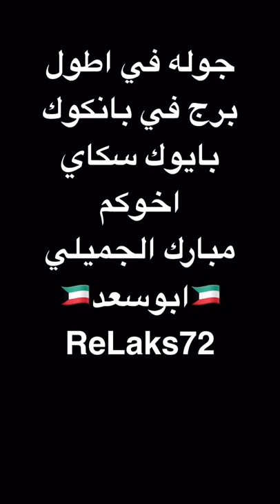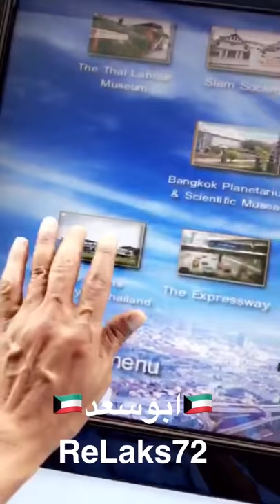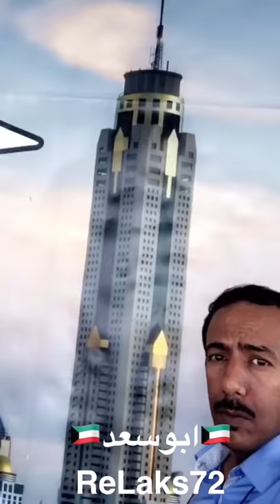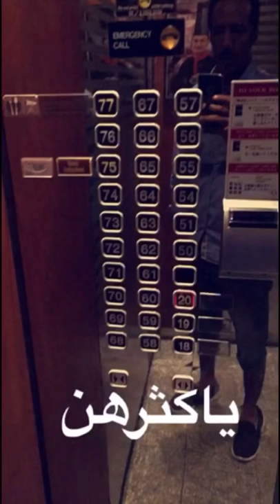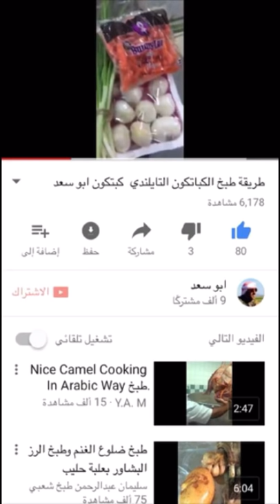جوله في اعلا مبنى في تايلاند Baiyoke sky Towe من ابو سعد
جولتي في اعلا برج او مبنى في تايلاند بانكوك
ويعتبر اعلا فندق في اسيا
برج بايوك سكاي
Baiyoke sky Tower
وهذا تصويري في السناب شات
اضافتي بالانستقرام والسناب شات وتويتر والاشتراك في القناة بمثابة دعم لي  في الاستمرار
‏ReLaks72
تقبلوا تحياتي
اخوكم
‏ 🇰🇼 ابو سعد 🇰🇼
مبارك الجميلي

لاضافتي في السناب سات اضغط الرابط

‎رابط قناتي في اليوتيوب